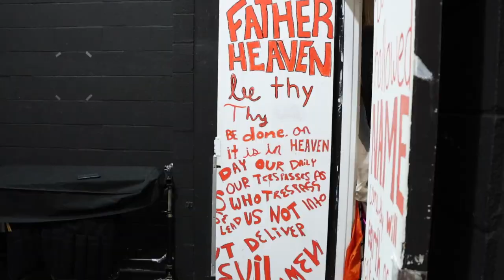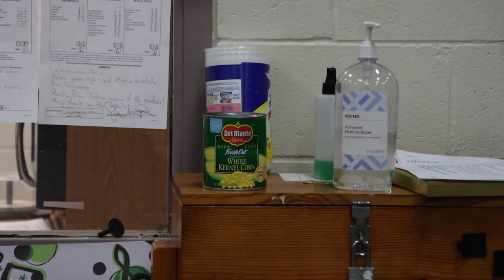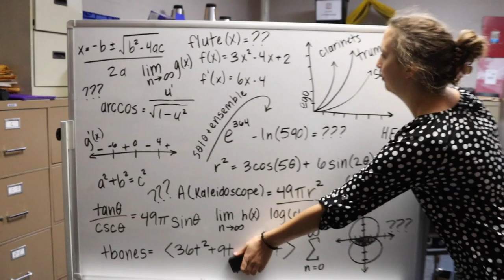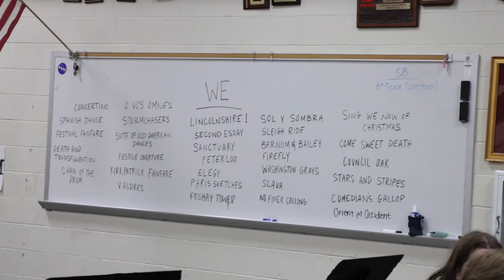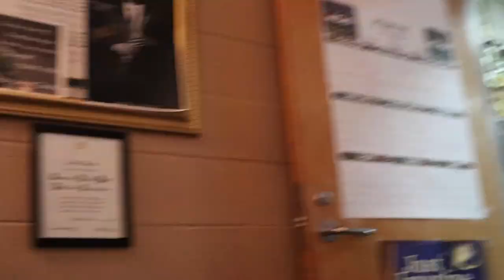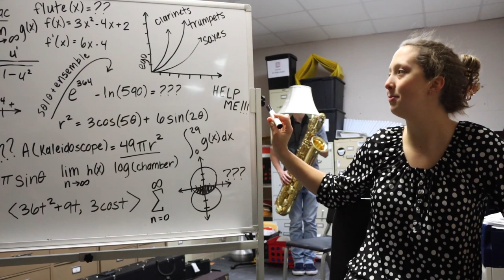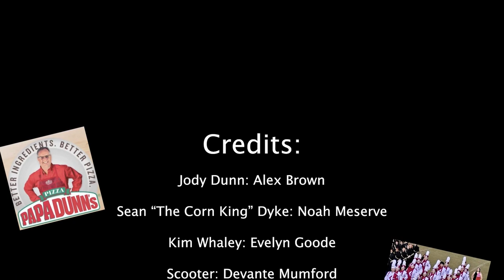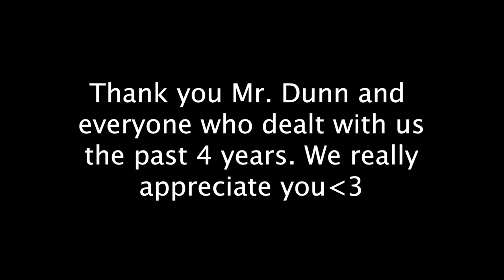Senior Video (Class of 2022)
Watch as the Senior Class of 2022 make fools of themselves for 40 minutes.

We would like to thank everyone who inspired us to be the people we are today. We truly love each and every one of you!!

In Italian, Arrivederci